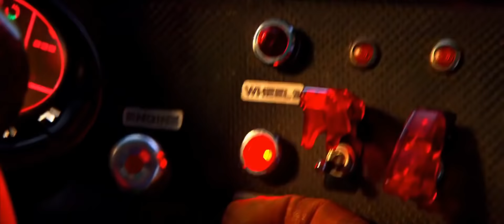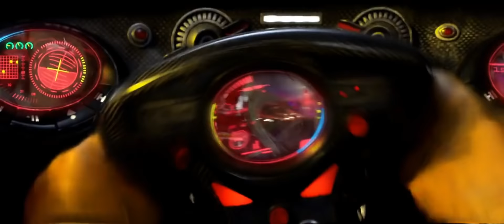Speed Racer Thunderhead Opening Scene 60fps | RIFE Interpolator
It didn't turn out amazing but it is still really nice to see. This is probably my favourite film of all time and its really exciting seeing it in such a high frame rate
Comment any video you would like to see enhanced